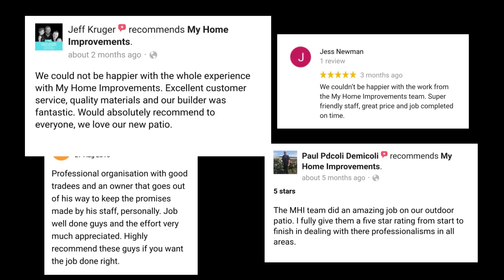MHI Carports & Patios Highlights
Providing the most professional service, unbeatable warranties and very competitive prices, we are your best local option for any Patio / Carport project no matter how big, small or difficult it might be!  for more information and bookings.